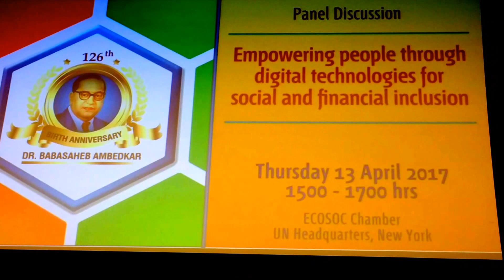Deelip Mhaske calls on UN to end caste discrimination by 2030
Deelip Mhaske's Key Note Speakers United Nations Speech April 14, 2017 on the occassion of Dr. Ambedkar Jayanti

 prominent India-born rights activist and founder of a US-based NGO has urged the UN leadership to work towards ending caste discrimination by 2030.

Deelip Mhaske, President of the Foundation for Human Horizon and an IIT and Harvard Business School alumnus, underscored the need to follow Dalit icon Babasaheb Bhim Rao Ambedkar's principles to achieve a world free of caste and race-based prejudices

"The duty of the (world) leaders ...is to the serve citizens of the United Nations and work together to move from fear of each other, to trust in each other -- trust in the values that bind us and trust in Ambedkar's prinicples (to) serve and protect humanity," Mhaske said in a statement.

He called on the UN leadership to take action to end "caste discrimination completely by 2030", saying that if technological advancement achieved in the world and the United Nations come together to work towards human values, "we will see a world without discrimination among human beings based on race, religon, gender, class and caste."

Mhaske's NGO, which has ECOSOC Consultative Status within the UN, had co-organised a special commemorative event along with India's Permanent Mission to the UN and the UN Department of Economic and Social Affairs (UNDESA) at the world body's headquarters on April 13 to mark Ambedkar's 126th birth anniversary.

During his address at the commemorative event, Mhaske had said that technological advances in the world will become inclusive only when citizens from all backgrounds are allowed to share in its opportunities.

"The United Nations exists for, and must serve, the needs and hopes of people everywhere. It comes down to Ambedkar's values, he fought for each of us, and those values are enshrined in the UN Charter as well -- peace, justice, respect, human rights, tolerance and solidarity," he had said.